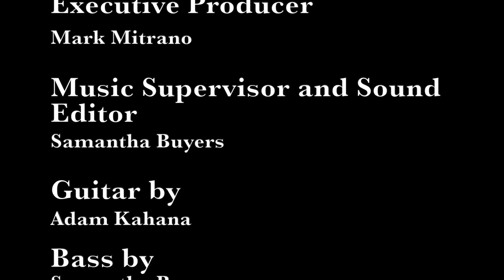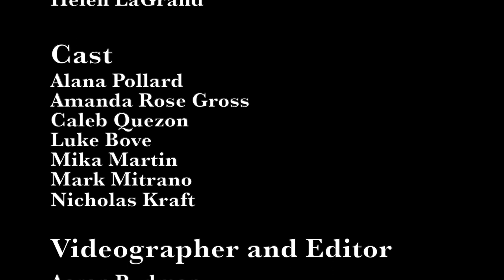Light - A Recreation of "Next to Normal"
Light - A Recreation of "Next to Normal" is a COVID themed remake of the song light, from the musical, "Next to Normal."

15% of all apparel proceeds go to the Array Alliance foundation to help underrepresented communities get the film resources they need!

Sony a7Rii
Sony A6300
Samyang AF 14mm/2.8 FE
Sony 1.8/85mm FE
Sony 18-135mm/3.5-5.6
Sony FE 2/28
Aputure Light Storm 120dii
Aputure Light Box Mark ii